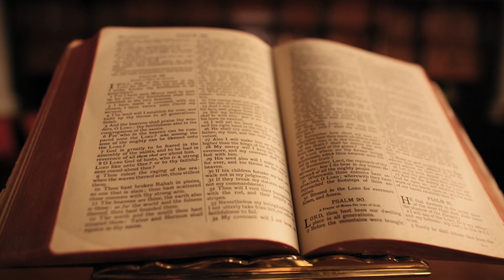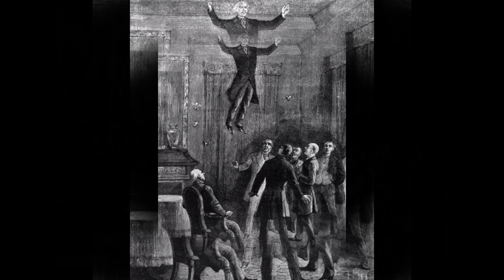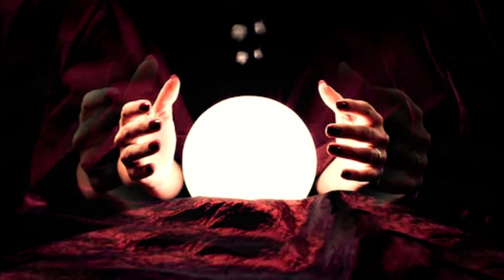Most Famous Fortune Tellers and Their Predictions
Thankyou🥀☺